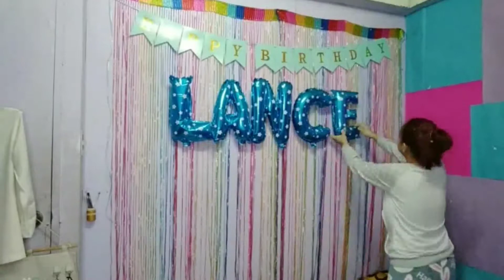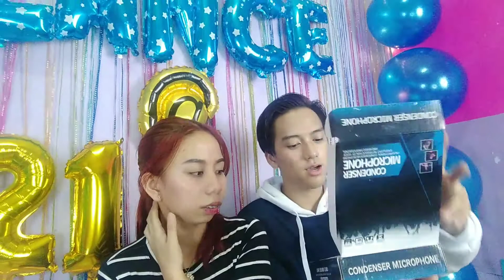GANAP SA AKING BIRTHDAY 🎁🤡😎|| Part ☝🏻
"So yun mga ka Vibes! Birthday po ni Lance at may pag Celebrate 🤣 so ano nga bah! ganap sa kanyang Birthday??? so watch na!!!"

Hi mga ka VIBES its, Lance and Gly Welcome to Glynce The RG Youtube Channel

Nandito kami sa inyo para pasayahin kayo kayat manood ng mga vlogs namin at sanay magustuhan nyo.. 🤗😎😍at kung may suggestion kayu na i- vlog namin just comment on comment section! like this
👉🏻Glynce (write suggestions)
at sa mga gustong I shoutout namin just comment like this
at sa mga gustong mag pa Funsign just comment like this
At kung may katanungan naman kayo na gusto nyong magbigay ang Glynce ng Tips para sa inyo! Just Comment like this!

👇🏻Our Playlist for this Video👇🏻

GLYNCE THE RG's Account

Glynce ||

thank you mga ka Vibes... Mwa!!!😘😘😘

Lagi nyong tatandaan! Tuloy tuloy lang ang GOOD VIBES!!!